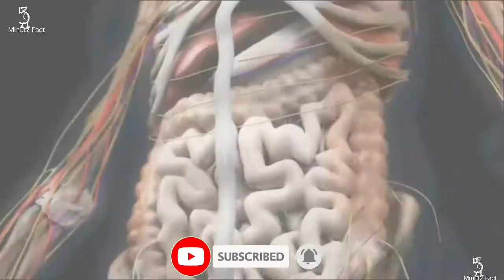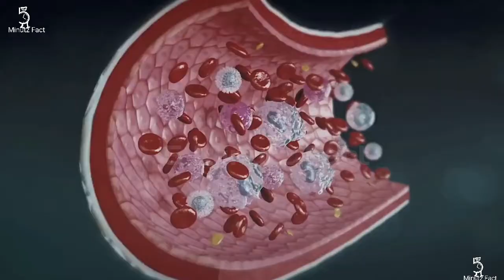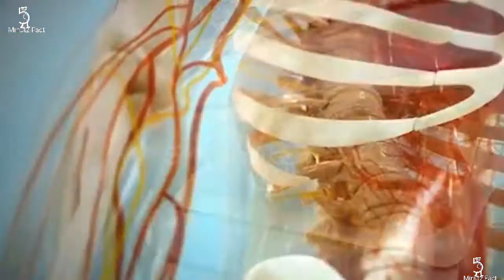क्या होगा अगर आपके शरीर का सारा खून पानी बन जाए ! What if all the Blood in Your Body Becomes Water ?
Dosto agar humara blood Achanak
Paani (water) ban jaye to kya hoga
jaisa ki hum jaante hain ki humare
blood me hemoglobin hota hai jo ki
humari cells ko oxygen puhuchane
ka kaam karta hai to agar blood
water ban jaye to rbc (red blood
cells) pure water ke Karan explode
hone lagegi to Humari body cells
tak oxygen supply nahi puhucha
payegi aur kuch hi minutoon me
hum unconscious ho jayege kyuki
humari brain cells me oxygen nhi
pahuch payegi ye dead cells clots
banane lagegein aur kuch hi minute
me Humari mout ho jayegi humare
blood me RBC WBC platelets and
plasma hota hai ye sab paani ban
jayega to kya humari body survive
Kar payegi is condition me bhi
hamari mout suffocation ke Karan
ho hi jayegi white blood cells one
drop blood me half million hoti hai
aur white blood cells hume bacteria
viruses and pathogen ke attacks
se humari body ko bachate hai
yahi nahi WBC humare tissues ko
bhi repair karne me madad Karta
hai kisi bhi tarah ke wound ko heal
karne me madad Karta hai.
Platelets ke bina chota sa cut bhi
humari body me se poora blood
nikaal dega yahi nahi Blood me
sodium agar nahi hoga to Humari
body ki nerve aur muscle support
nahi karegi aur humara blood
pressure bhi imbalance ho jayega
humne inhi sab ke bare me discuss
Kiya hai.

दोस्तों अगर हमारा ब्लड अचानक पानी (वाटर)
बन जाये तो क्या होगा जैसा की हम जानते
हैं की हमारे ब्लड में हिमोग्लोबीन होता है जो
की हमारी सेल्स को ऑक्सीजन पहुंचने का
काम करता है तो अगर ब्लड वाटर बन जाये तो
आरबीसी (रेड ब्लड सेल्स) पुरे वाटर के कारन
एक्सप्लोडे होने लगेगी तो हमारी बॉडी सेल्स
तक ऑक्सीजन सप्लाई नहीं पहुंचा पायेगी
और कुछ ही मिनटून में हम अनकससियस हो
जाएगे क्युकी हमारी ब्रेन सेल्स में ऑक्सीजन
नहीं पहुँच पायेगी ये डेड सेल्स क्लोट्स बनने
लगेगें और कुछ ही मिनट में हमारी मौत हो
जाएगी हमारे ब्लड में आरबीसी डब्लू बीसी
प्लेटलेट्स एंड प्लाज्मा होता है ये सब पानी
बन जायेगा तो क्या हमारी बॉडी सर्वाइव
कर पायेगी इस कंडीशन में भी हमारी मौत
सुफ्फुकेशन के कारन हो ही जाएगी वाइट
ब्लड सेल्स ओने ड्राप ब्लड में हाफ मिलियन
होती है और वाइट ब्लड सेल्स हम बैक्टीरिया
वायरस एंड पैथोजन के अटैक्स से हमारी बॉडी
को बचाते है यही नहीं वाइट ब्लड सेल्स हमारे
तिसुएस को भी रिपेयर करने में मदद करता है।
किसी भी तरह के वॉड को हील करने में मदद
करता है। प्लेटलेट्स के बिना छोटा सा कट
भी हमारी बॉडी में से पूरा ब्लड निकाल देगा
यही नहीं ब्लड में सोडियम अगर नहीं होगा तो
हमारी बॉडी की नव्व और मसल सपोर्ट नहीं
करेगी और हमारा ब्लड प्रेशर भी इम्बैलेंस हो
जायेगा हमने इन्हीं सब के बारे में डिसकस
किया है।

Friends, what will happen if our
blood suddenly becomes water
(water), as we know that our blood
contains hemoglobin which works
to reach oxygen to our cells, then
if blood becomes blood then RBC
(red blood cells) Due to full water,
the oxygen supply will not be able
to reach our body cells and within
a few minutes we will become
anxious because oxygen will not
reach our brain cells, these dead
cells will start forming clots and
we will die in a few minutes.Our
blood contains RBC W BC platelets
and plasma. If all of this becomes
water, will our body be able to
survive, even under this condition,
our death willI be due to succussion.
We protect our body from the
attachment of bacteria, viruses
and pathogens. Not only this, white
blood cells also help in repairing our
tissues. It helps in healing any type
of wound.Even a small cut without
platelets will remove all the blood
from our body. If there is no sodium
in the blood, it will not support
the nerve and muscle of our body
and our blood pressure will also
become imbalanced.
we have discussed this in our video ...

My Recommendation.

क्या होगा यदि किसी इंसान को किसी जानवर का खून चढ़ा दिया जाएl what if animal blood mixes to human..

क्या होगा अगर शरीर से सारा खून खत्म l what happens if our blood Vanished in 1 minute?

क्या हो अगर हमें खून की कमी कभी पड़े ही ना ...What if we never need blood ?

क्या होगा यदि आपके शरीर में चिंपांजी का खून होl What if you have chimpanzee blood in your body D.N.A

आखिर बंदर इंसान क्यों नहीं बन पा रहा है why is the monkey not able to become a human ? Evolution